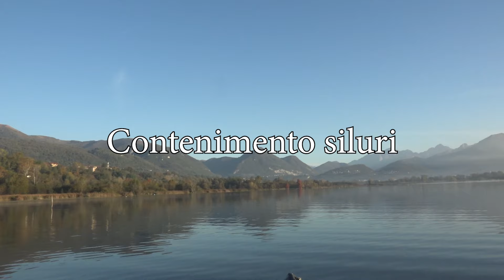Contenimento siluri sul lago di alserio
Azione di contenimento dei siluri nel lago d'Alserio (Como) Novembre 2024